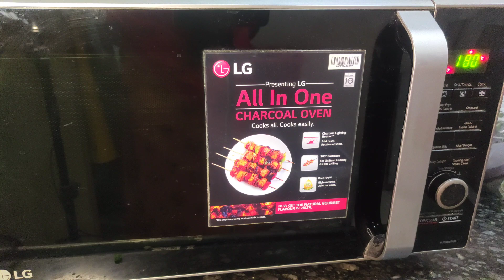No Sugar, No Maida Best Eggless Christmas Plum Cake Recipe | Atta Gur Plum Cake | New Year Plum Cake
So as we all know hat Christmas is incomplete if you dn't bake this  gorgeous " Christmas Special Eggless Plum Cake " nada enjoy it with your family members and friends! Hence I bring you this 100% no fail Recip of Eggless Plum Cake/ Fruit Cake for this Christmas season , with detailed step by step process ans a lot of tips and tricks to make this cake absolutely delicious . So give this recipe try and recreate it in your Kitchens This Christmas ... I am very sure that you will love it to the core !!
If you like this recipe , pls give it a " THUMBS UP" LIKE, SHARE it with everyone who loves cakes and please leave your valuable feedback by commenting in the comment section of the video

Eggless Christmas plum cake
fruit cake  for Christmas
Christmas special fruit cake
eggless plum cake recipe
Christmas plum cake
chrustamas fruit cake
 fruitcake
plum cake
new year cake
new year cake recipe
lockdown  cake recipe
rich plum cake
tanviskitchenmagic cake
Eggless cake in microwave

easy plum cake recipe
New year plum cake